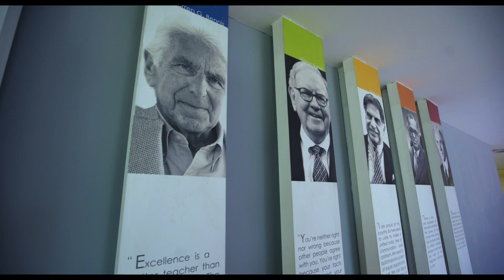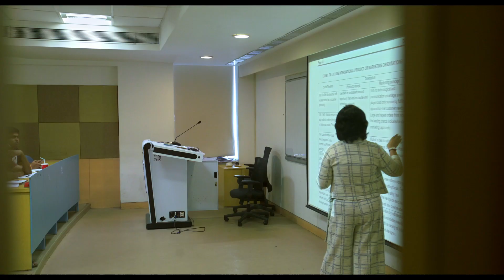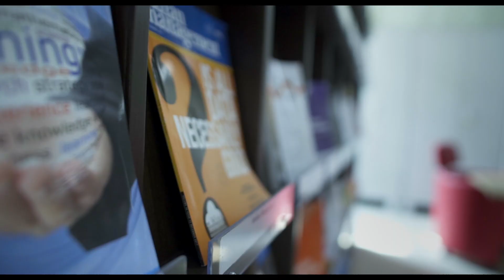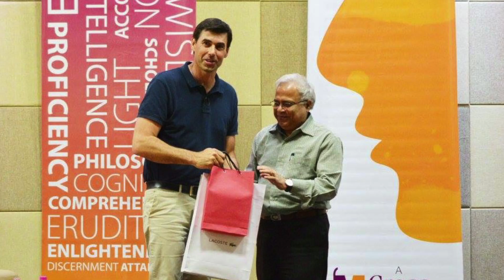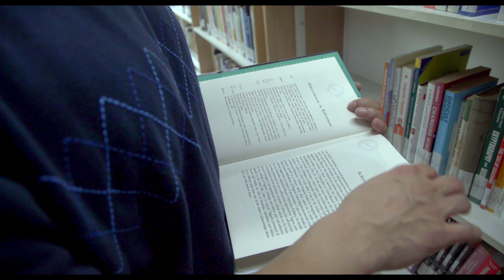OFFICIAL CORPORATE VIDEO OF IMI-KOLKATA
IMI KOLKATA CORPORATE VIDEO LAST UPDATE ON JAN'18.